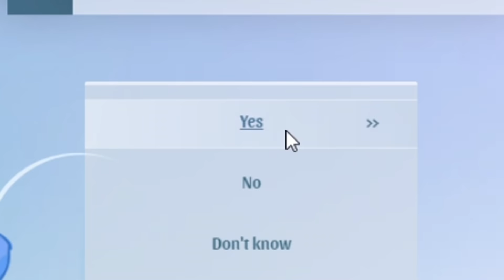Akinator odhalil SiraYakariho...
dejte like!

👉 Můj hlavní Minecraft kanál: @SirYakari
📕 Můj druhý kanál: @SyrYakari